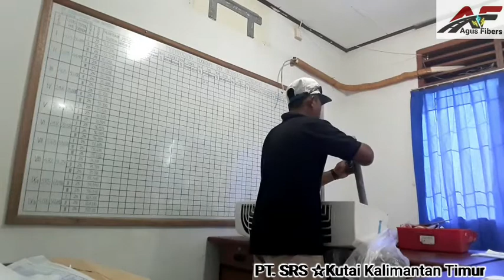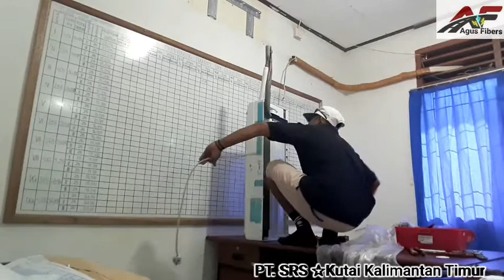cara pasang ac sendirian ternyata....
cara#pasang#ac#sharp#sendirian#mudah#dingin#pt.srs#kutai#kalimantantimur#dingin